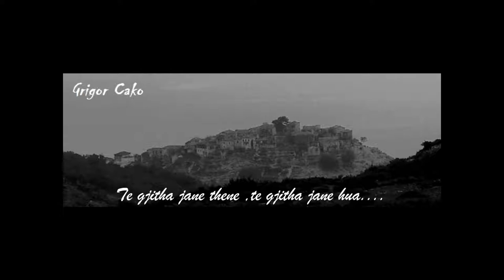Nga cikli Qeparoi i Himares dhe kultura e tij (2)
Te gjitha jane thene,te gjitha jane hua...